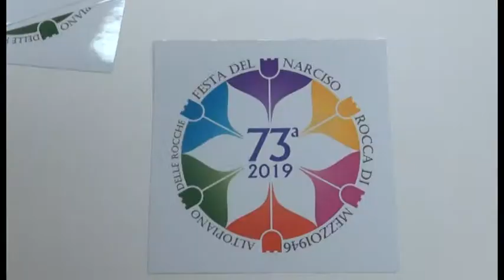Festa del Narciso il 2 giugno.